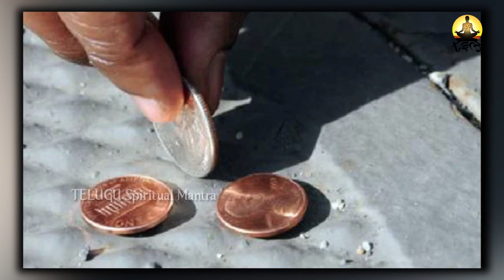మీరు వెళ్ళే దారిలో నాణెం దొరికితే ఏం చేయాలి..? ఇలా చేస్తే లక్ష్మిదేవిమీమల్ని కరునిస్తుంది.. | TSM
WATCH : మీరు వెళ్ళే దారిలో నాణెం దొరికితే ఏం చేయాలి..? ఇలా చేస్తే లక్ష్మిదేవిమీమల్ని కరునిస్తుంది.. | TSM